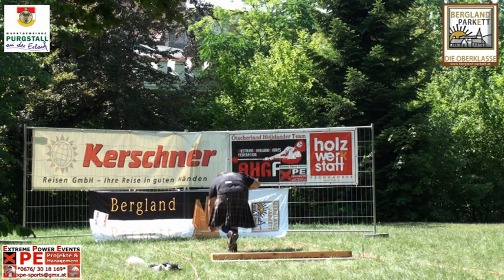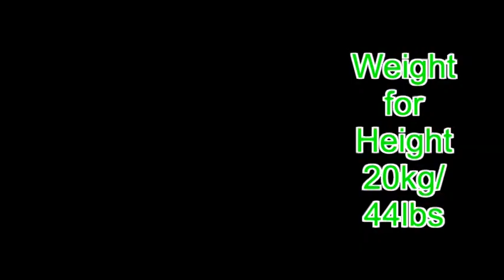3 Ötscherland Highland Games 18 7 2015